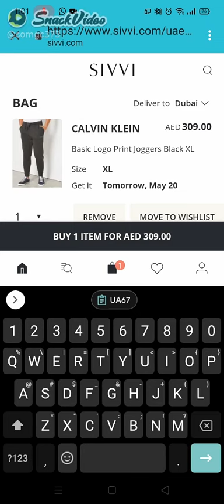How to Use Sivvi Coupon Code 2021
Use 100% Working Sivvi Coupon Codes & Get Up to 75% OFF on Clothes, Shoes & Accessories. CouponPlusDeal have the best Sivvi Discount Codes & Sivvi Promo Codes of 2021